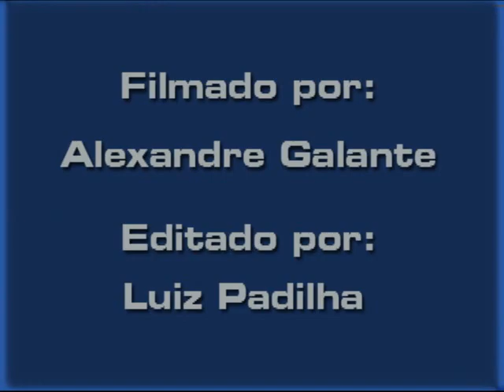Making of da chegada UH-15.mp4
Making off sobre a chegada do UH-15 Super Cougar da Marinha do Brasil ao Esquadrão HU-2 na Base Aérea de São Pedro D'Aldeia.